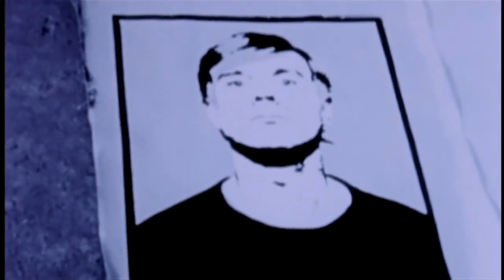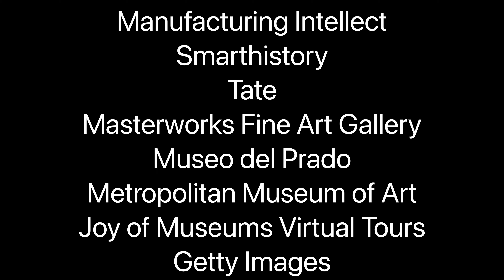Marilyn Diptych by Andy Warhol